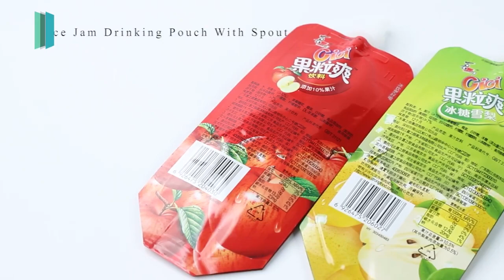Food Grade Customized Printing Juice Beverage Yogurt Spout Pouch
Food Grade Customized Printing Juice Beverage Yogurt Spout Pouch Aluminum Foil Jelly Fruit Puree Upright Suction Bag Food Liquid